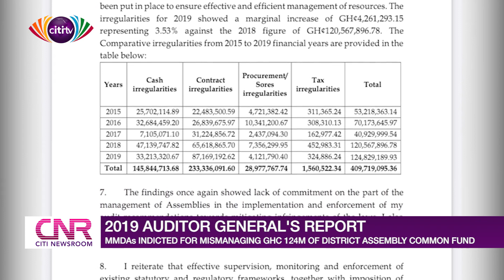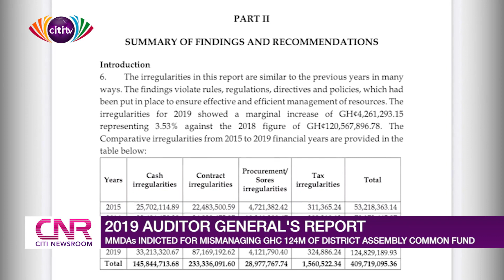MMDAs indicted for mismanaging GHS 124 m of District Assembly Common Fund | Citi Newsroom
The 2019 Auditor General’s report on Metropolitan, Municipal and District assemblies has revealed that local assemblies have mismanaged the district assembly common fund to the tune of approximately GH¢125 million.